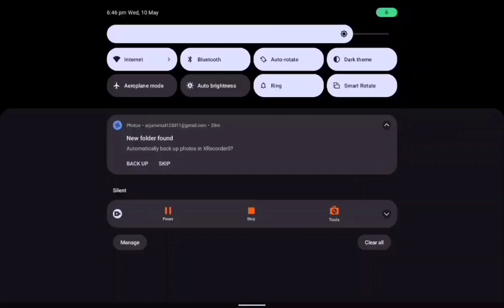Minecraft Survival Series Part 1 with Aarav Yeet Animation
Today we will start a Minecraft Survival Series and this is part 1
We are playing with @aaravyeetanimation2783